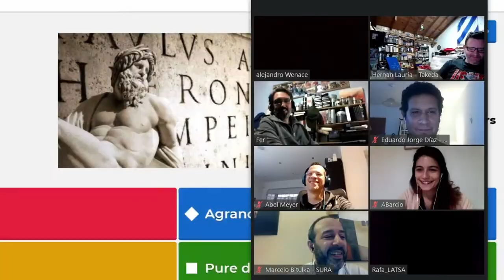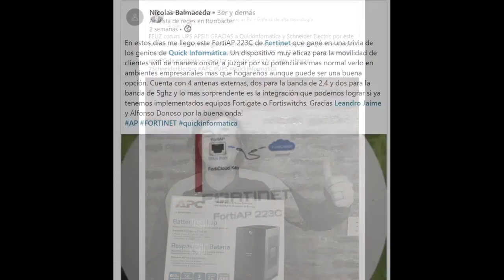Trivias Quick Informática, innovar en cuarentena para hacer feliz a nuestros clientes!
trivias de los jueves auspiciadas por Schneider Electric (APC), HP Enterprise, Aruba, DELL Technologies, Jabra, Fortinet, Kingston.
Desde Mayo a Julio hicimos 11 trivias para que los clientes aprendieran de nuevas tecnologias de una forma distinta, y divertida.